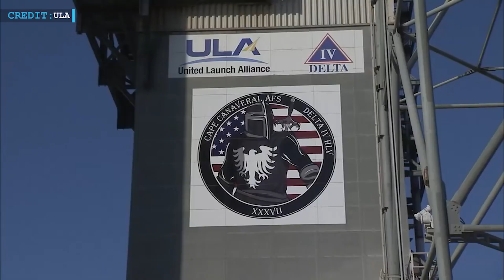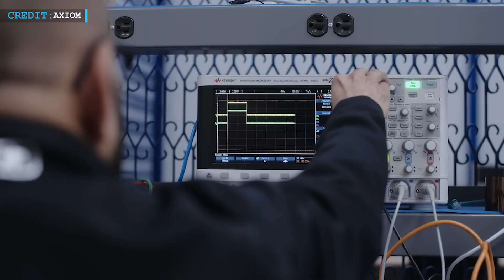SpaceX Targets Nine Starship Launches In This Year & Plans At Least Four Starship Launch Pads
Hello friends,
Welcome back to another episode of Engineering Today, and I hope you’re all having a great time.

SpaceX is getting ready for its next Starship launch, and they're aiming to increase the number of flights they do this year. They're looking at possibly doing nine launches in total. The Federal Aviation Administration is working closely with SpaceX to make sure everything goes smoothly and to help them get their licenses faster.